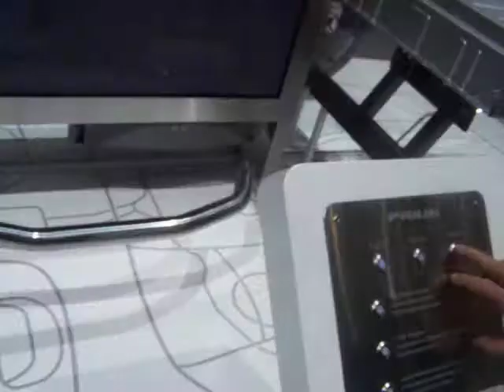STAND TOYOTA SALON AUTOMOBILE GENEVE2009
SALON D AUTOMOBILE GENEVE2009